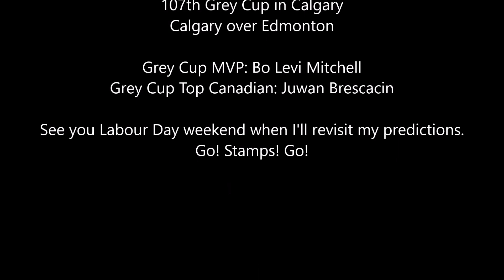My 2019 CFL Predictions: Standings & 107th Grey Cup Champion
Did this last year so why not do it again this year to kickoff the new CFL season. Prediction time and like last season I'll revisit these on Labour Day weekend as some CFL fans say the real season doesn't start until then.

Basically I give my standings prediction and give my quick analysis and mood on each team heading into the 2019 CFL Regular Season. Start out east and work my way out west and then go over the playoff bracket. Who do I have winning the 107th Grey Cup in Calgary in late November? Watch until the end.

Interesting that when I was about to make this video the Montreal Alouettes keep the dumpster fire going by letting head coach Mike Sherman go right after the pre-season. Wonder why not before training camp or in the offseason?

We'll see Labour Day weekend if I need to make any adjustments to my original predictions. One extra I give this year is who I think will be the Grey Cup MVP and Top Canadian.